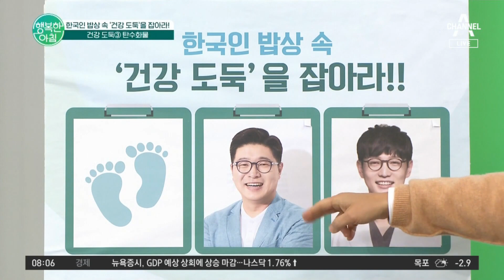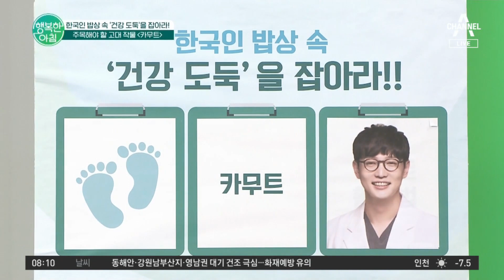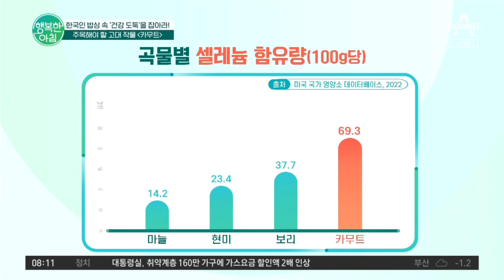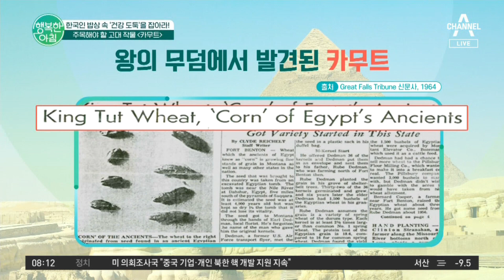세계적 디자이너 발렌시아도 먹은 그 작물! 당뇨 예방에 효과 대박인 ★마법의 작물★ | 행복한 아침 1022 회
행복 진료실
당뇨 예방 혈당 관리 방법 소개